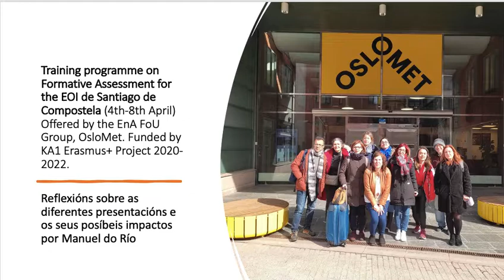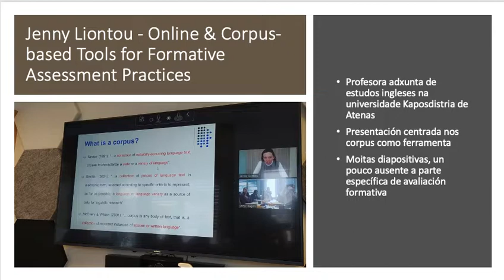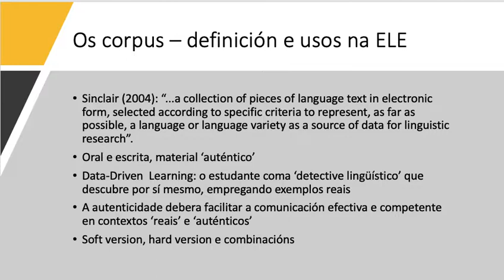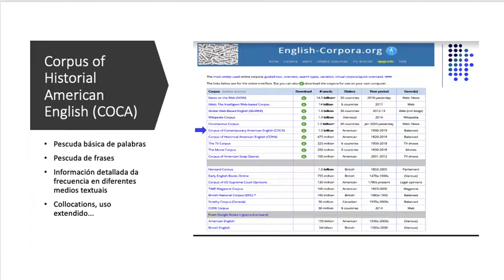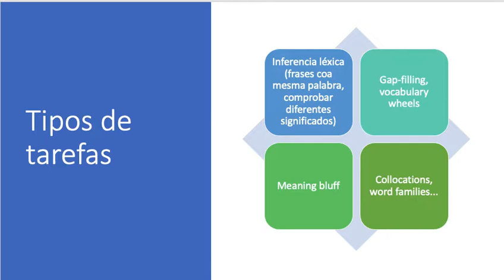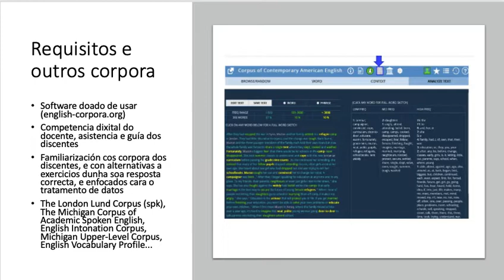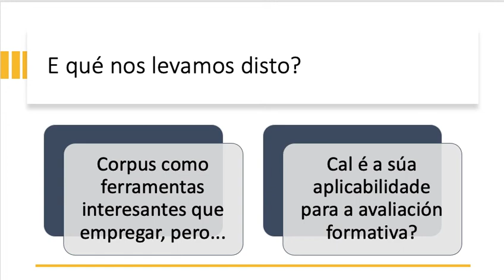4º día, 3ª presentación - Jenny Liontou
Online & Corpus-based Tools for Formative Assessment Practices